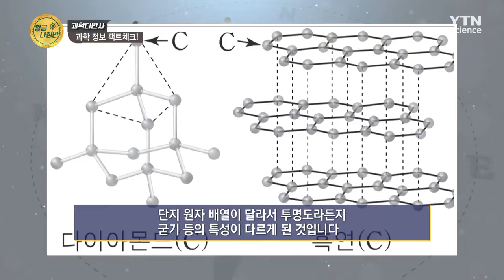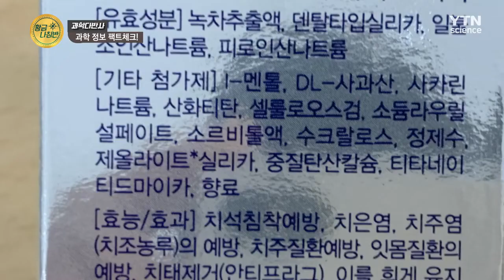[과학다반사] 과학 정보 팩트체크! / YTN 사이언스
눈을 휘둥그레 하게 만드는 인터넷 속 과학 정보들!
하지만 막상 알고 보면 아니다?! 진짜일까? 가짜일까?
지금부터 확인 들어갑니다.과학 정보 팩트체크!